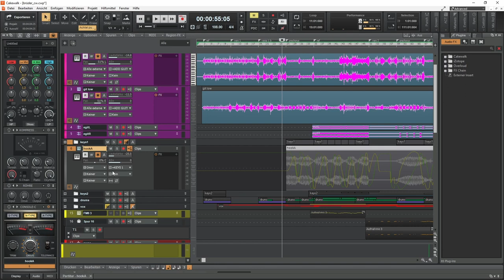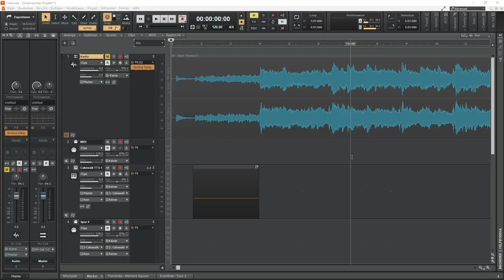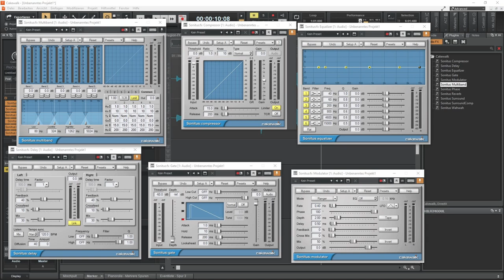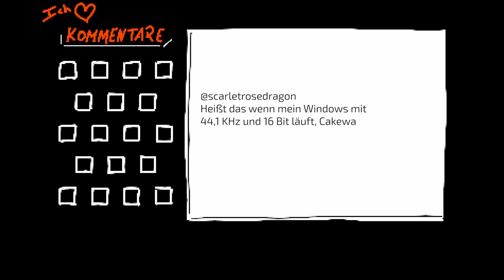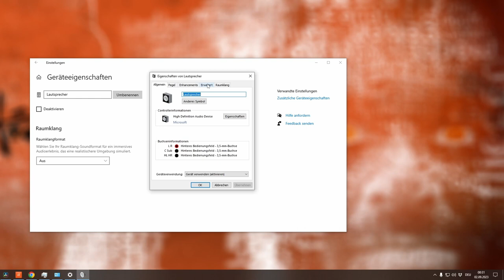Wir starten bei Takt 1 und nicht bei 0! | KOKO 029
Inhalt
0:00 Jahoo De Eh Hallo
0:15 Gesangstexte einfügen
1:23 Zeitleiste / Timeline beschriften (Marker)
1:57 Aussen Pfui, innen Hui!
2:57 Braucht Windows die gleiche Bittiefe und Samplingrate
5:30 Ich steh auf eure Kommentare